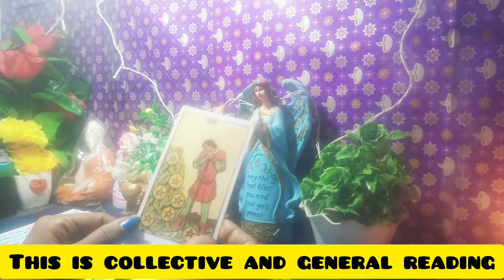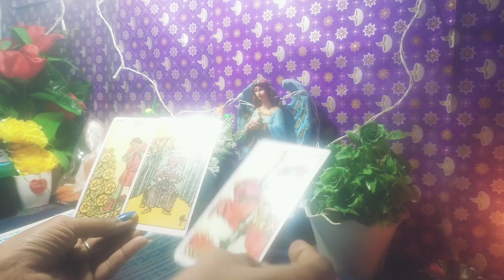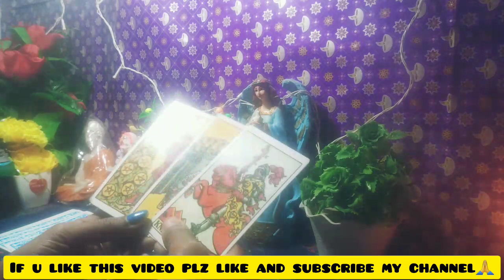Kya miracle hoga is month🎊|क्या आपकी इच्छा पूरी होगी?tarot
Kya miracle hoga is month🎊| क्या आपकी इच्छा पूरी होगी? | Hindi tarot reading | Kya miracle honge